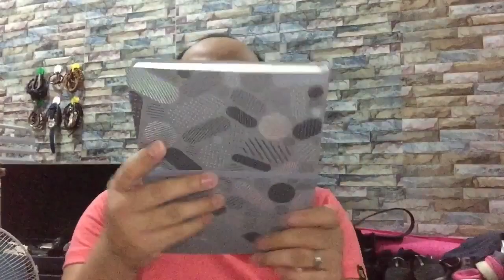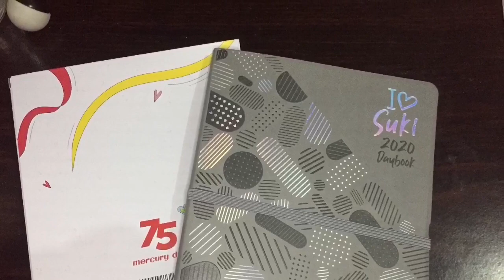How to avail Mercury Drug Planner? (unboxing)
Ginawa ko po ito during typoon Tisoy.